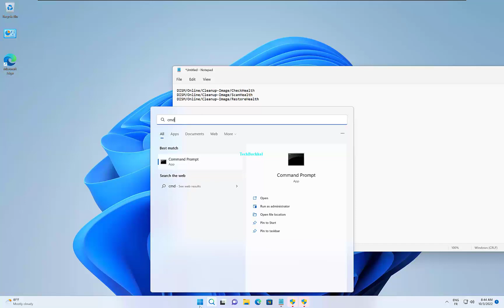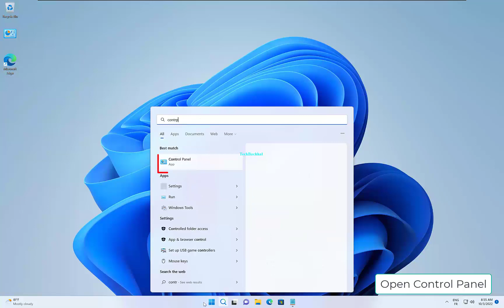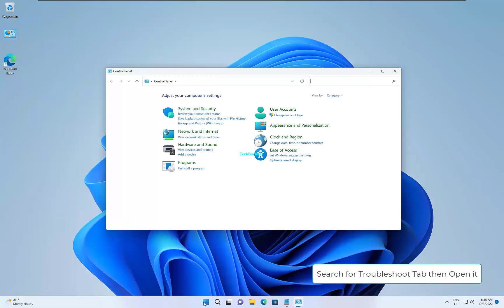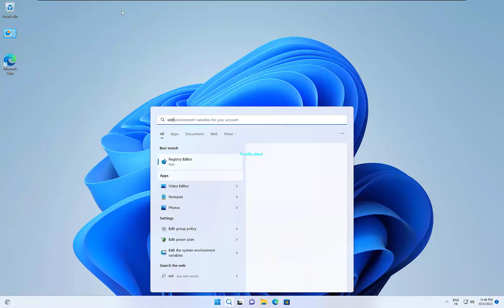Registry Editor Not Working On Windows 11 - 3 Fix How To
Registry editor not working Windows 10
We'll show you many techniques in this tutorial to solve the Registry Editor not functioning problem on your Windows 11 computer. The Windows operating system includes a system program that lets you create, edit, change, and remove different registry files. Originally only utilized by tech experts, it is now being used by regular users to unlock certain hidden functionality. There is a lot to look forward to, including the ability to modify the right-click menu, alter the taskbar, and even hide items from the Settings menu.
Some people, though, are having trouble accessing it. Windows users have queued up a long list of complaints about the Registry Editor not functioning properly on their computers. Some people have trouble even starting it up, while others have trouble generating DWord or string files.
Similar to this, some claim they are unable to alter the value data of a certain register. If you find yourself in a similar situation, this tutorial will inform you of a few clever methods for fixing these problems. Observe along.

00:00 Intro
00:07 Check System Files
01:51 System Maintenance Troubleshoot
03:07 Edit Policy Group
03:57 Outro
CMD :
DISM/Online/Cleanup-Image/CheckHealth
DISM/Online/Cleanup-Image/ScanHealth
DISM/Online/Cleanup-Image/RestoreHealth